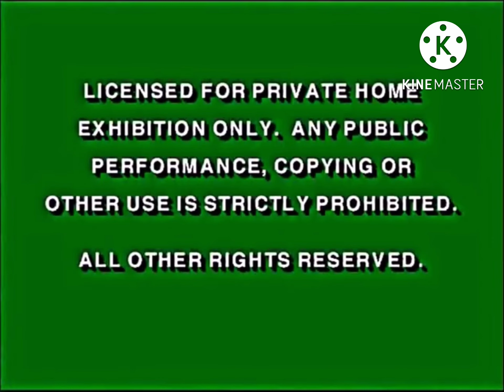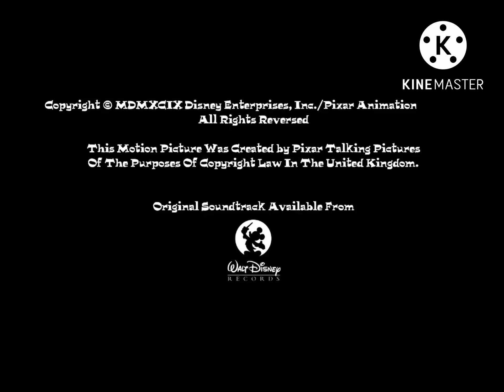Opening and Closing to Night Light 2000 DVD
NOTE: This Is My First Opening and Closing to (INSERT MOVIE OR SHOW HERE) (INSERT YEAR HERE) DVD/Blu-Ray/VHS

Here’s and opening and closing to Night Light 2000 DVD.

Here The Openings:
1. FBI Warnings
2. Walt Disney Home Video (1999)
3. DVD Menu
4. THX Logo (Lucasfilm Version)
5. Walt Disney Pictures (Pixar Version)
6. Pixar Animation Studios (1995)

Here The Closings:
1. Final seconds on Credits
2. Walt Disney Pictures (Pixar Version)
3. Pixar Animation Studios (1995)
4. Sneak Peeks Menu
5. DVD Menu
That’s All